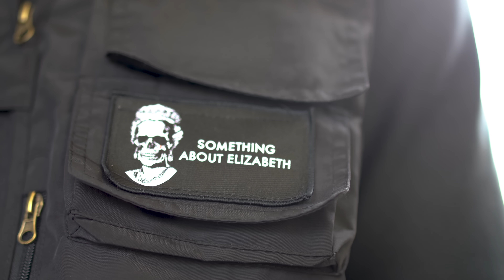Skripture - Who Don’t Love Me [Music Video] | GRM Daily